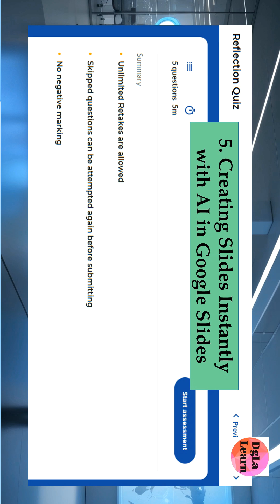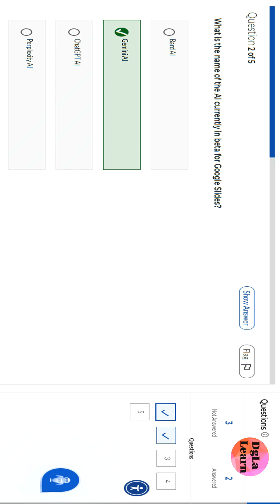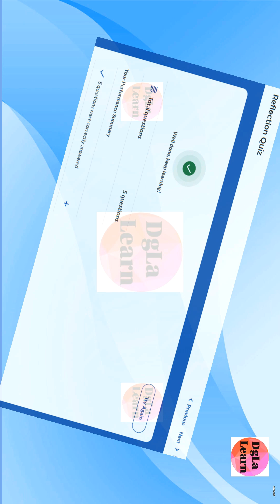AI for Presentations - 5 | iGot Karmayogi Answers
AI for Presentations:
📄 Brief Description (multilingual)
Artificial Intelligence (AI) is revolutionizing presentations—automating slide creation, content writing, design layouts, visuals and engagement analytics. This video shows how AI tools streamline the process, boost productivity and help you communicate ideas more effectively.

Hindi (हिन्दी):
कृत्रिम बुद्धिमत्ता (एआई) प्रस्तुतियों के तरीके बदल रही है—स्लाइड निर्माण, कंटेंट लेखन, लेआउट, विजुअल्स और एनालिटिक्स में स्वचालन हो रहा है। यह वीडियो दिखाता है कि कैसे एआई टूल्स प्रक्रिया को सरल बनाते हैं, उत्पादकता बढ़ाते हैं और आपके विचारों को बेहतर तरीके से संप्रेषित करने में मदद करते हैं।

Spanish (Español):
La Inteligencia Artificial (IA) está revolucionando las presentaciones: genera automáticamente diapositivas, escribe contenido, diseña layouts, sugiere imágenes y analiza la participación de la audiencia.

Portuguese (Português):
A Inteligência Artificial (IA) está a revolucionar como as apresentações são criadas, entregues e analisadas. As ferramentas de IA ajudam a gerar slides, escrever conteúdos, sugerir visuais ou gráficos e fornecer análises de público.

Indonesian (Bahasa Indonesia):
Kecerdasan Buatan (AI) telah merevolusi cara presentasi dibuat, disampaikan, dan dianalisis. Alat-alat AI dapat membantu membuat slide, desain tata letak, menulis konten, bahkan menyarankan visual atau grafik berdasarkan topik.

German (Deutsch):
Künstliche Intelligenz (KI) revolutioniert, wie Präsentationen erstellt, gehalten und ausgewertet werden. KI-Tools helfen beim Generieren von Folien, Design-Layouts, Schreiben von Inhalten und sogar bei der Vorschlag von Visuals oder Charts basierend auf dem Thema.

French (Français):
L’intelligence artificielle (IA) révolutionne la façon dont les présentations sont conçues, délivrées et analysées. Les outils d’IA peuvent aider à générer des diapositives, concevoir des mises en page, rédiger du contenu, suggérer des visuels ou graphiques selon le sujet.

🔍 Most Searched Queries/Questions (Multilingual & Indian Languages)
What are the best AI tools for presentations?
How does AI help in creating presentation slides?
AI presentation design tools 2025.
Automate slide creation with AI.
Generate presentation from text using AI.
AI analytics after presentation – what can it do?
Presentation software with artificial intelligence features.
AI slide generator vs manual design.
Future of presentations with AI.

Hindi (हिन्दी)
11. प्रस्तुति के लिए एआई उपकरण क्या हैं?
12. एआई कैसे स्लाइड बना सकता है?
13. एआई प्रस्तुति डिजाइन 2025.
14. एआई से प्रस्तुति स्वचालित कैसे करें?
15. प्रस्तुति के बाद एआई एनालिटिक्स क्या कर सकती है?

Spanish (Español)
16. Herramientas de IA para presentaciones pdf o ppt.
17. ¿Cómo crear presentaciones con IA?
18. Diseño de presentaciones con inteligencia artificial 2025.
19. Generador de diapositivas por IA vs diseño manual.
20. Analítica de audiencia después de la presentación con IA.

Portuguese (Português)
21. Ferramentas de IA para apresentações ppt.
22. Como a inteligência artificial ajuda em apresentações?
23. Automação de slides com IA em 2025.
24. AI para apresentações de negócios.
25. Analítica pós-apresentação AI.

Indonesian (Bahasa Indonesia)
26. Alat AI untuk presentasi terbaik.
27. Bagaimana AI membuat slide presentasi?
28. Presentasi otomatis dengan AI.
29. Generasi slide AI vs manual.
30. Analitik penonton dengan AI setelah presentasi.

Japanese (日本語)
31. プレゼンテーション用AIツールとは？
32. AIでスライドを自動生成する方法。
33. 2025年プレゼンAIデザイン。
34. AIプレゼンテーション分析とは？
35. ビジネス用AIプレゼン作成。

German (Deutsch)
36. Beste KI Werkzeuge für Präsentationen?
37. Wie hilft KI bei der Erstellung von Präsentationsfolien?
38. Automatisierte Folienschaffung mit KI 2025.
39. KI-Analytics nach der Präsentation.
40. Präsentationen mit künstlicher Intelligenz erstellen.

French (Français)
41. Outils d’IA pour les présentations ppt.
42. Comment créer des diapos avec l’IA ?
43. Design de présentation IA 2025.
44. Générateur de diapositives IA vs design manuel.
45. Analyse d’audience IA après la présentation.

Indian regional languages
46. प्रेझेंटेशन एआई उपकरण मराठी.
47. উপস্থাপনার জন্য এআই টুল বাংলা।
48. ਪ੍ਰਜ਼ੈਂਟੇਸ਼ਨ ਲਈ ਏਆਈ ਟੂਲ ਪੰਜਾਬੀ।
49. പ്രെസന്റേഷൻ എഐ ഉപകരണങ്ങള്‍ മലയാളം۔
50. ಪ್ರೆಸೆಂಟೇಷನ್ ಎಐ ಉಪಕರಣಗಳು ಕನ್ನಡದಲ್ಲಿ।
51. પ્રેઝન્ટેશન માટે એઆઈ ટૂલ ગુજરાતી।